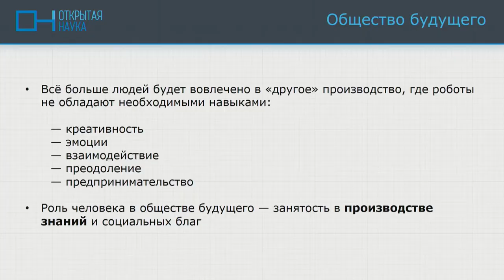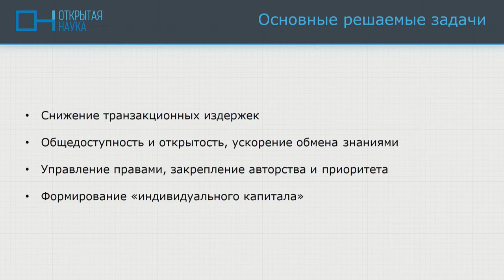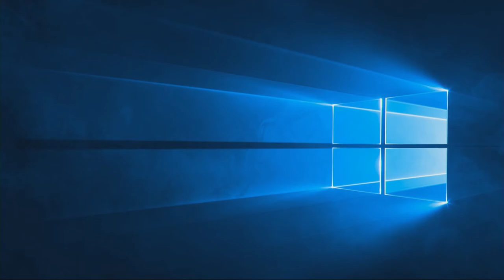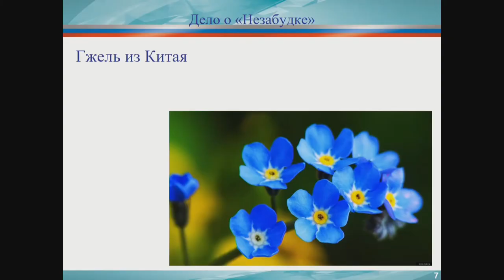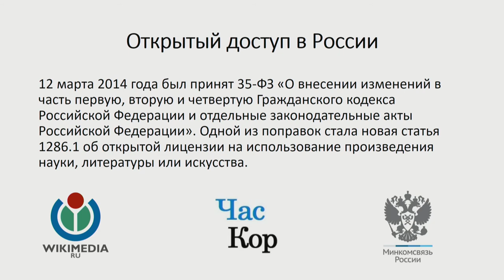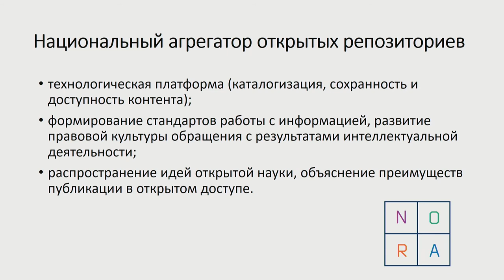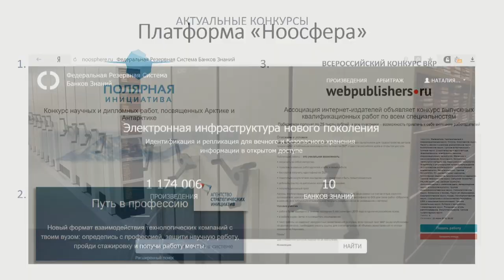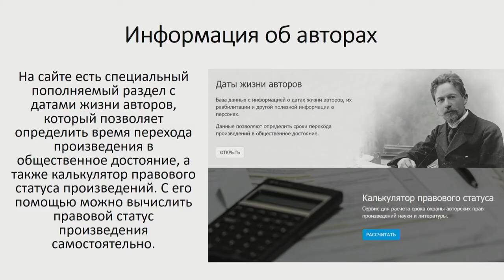IPQuorum 2018. Open access in the public interest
Key topics:
Open digital archives and knowledge banks. Public domain and problems of open access to knowledge and cultural values. Who is going to pay for the movement towards the public good? Will authors receive royalties?

Moderators:
- Ivan Zasursky, President of the Association of Internet Publishers
- Ekaterina Chukovskaya, Legal Counselor to the Editor-in-Chief of the Great Russian Encyclopedia
Speakers:
- Dmitry Semyachkin, founder and head of the open electronic library "CyberLeninka"
- Mikhail Sergeev, Development Director of CyberLeninka
- Natalia Trishchenko, NP "National Electronic Information Consortium"
- Oleg Nesterov, leader of the Megapolis band, head of the record label "Snegiri Music"
- Lyudmila Borisova, head of the Saratov Office of the Federal Antimonopoly Service of Russia
- Alexandra Radominova, legal advisor to the Russian Guild of Producers
- Roman Serebryany, secretary of the Russian Union of Journalists